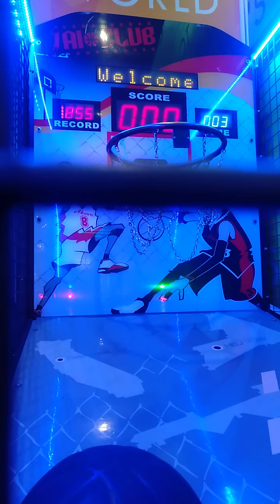嘉義湯姆熊歡樂世界 挑戰投籃機（35）